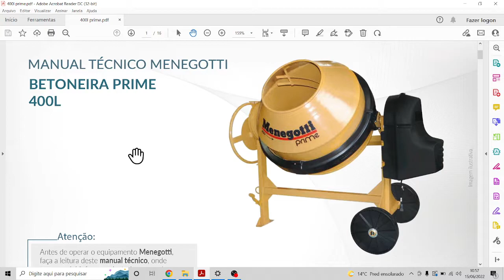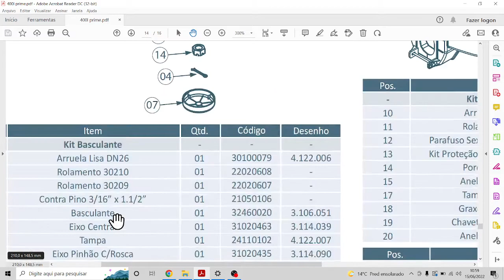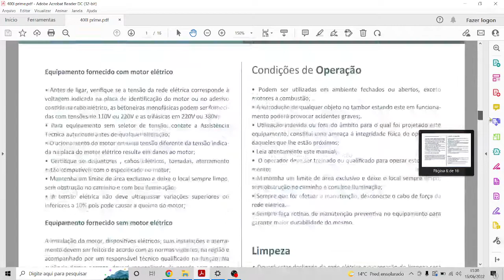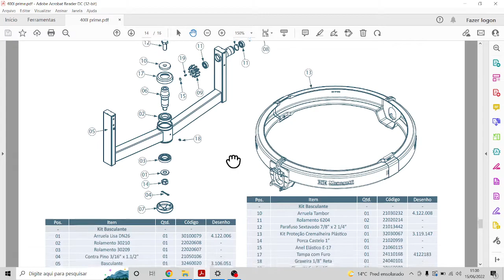Rolamentos Betoneira Menegotti Prime 400 Litros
Tenha também, através deste contato, a consultoria especializada totalmente gratuita.